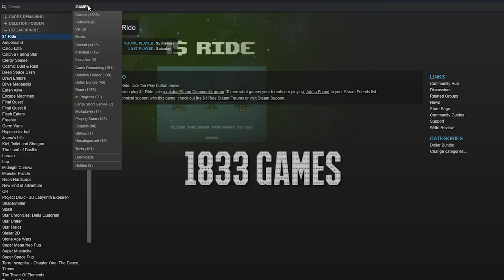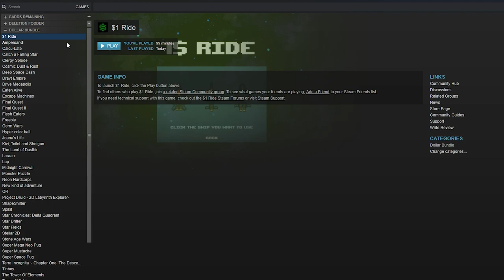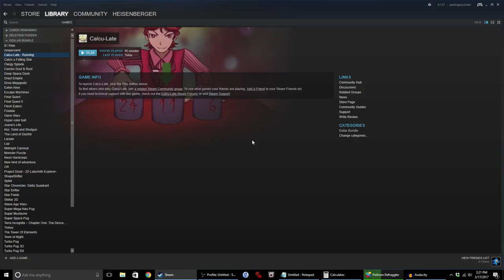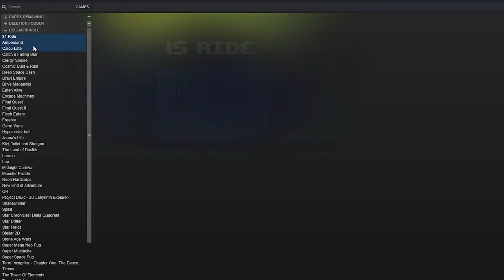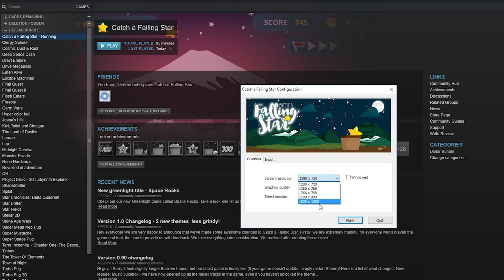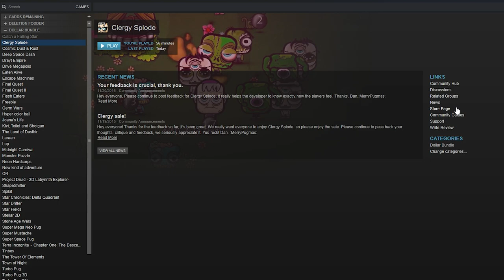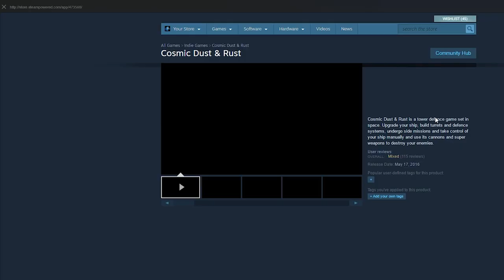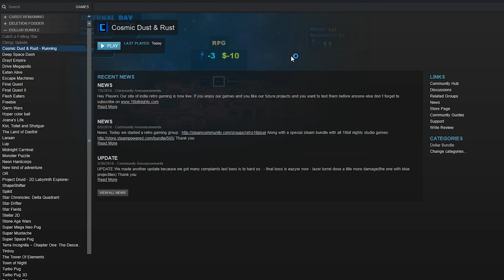Clearing The Vault Episode 1 : The Bundlestars Steam Bundle of Doom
Austin has a lot of Steam games, like A LOT. That's why every now and then he needs to dive in and start Clearing The Vault in his never ending battle against his ever filling hard drive.

In Episode 1, he's tackling some of the most... unique "indie games" this side of a Bundlestars bundle.

-1$ Ride 01:06
-Ampersand 02:26
-Calcu-Late 04:55
-Catch a Falling Star 11:10
-Clergy Splode 13:48
-Cosmic Dust & Rust 20:25

Loved the video and want to see even more gaming content?